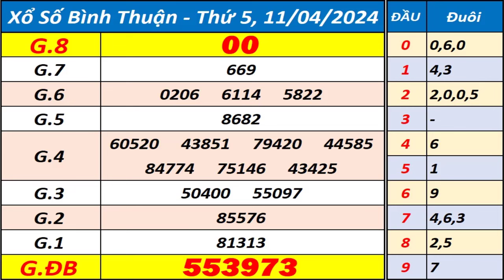Xổ số Bình Thuận ngày 11 tháng 4 - XSBTH - KQXSBTH - SXBTH - Xổ số kiến thiết Bình Thuận hôm nay